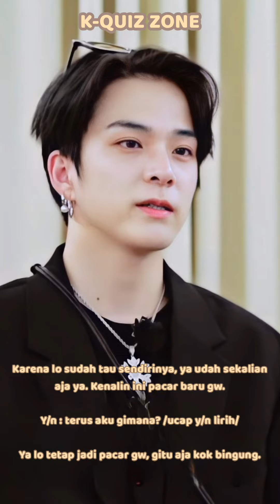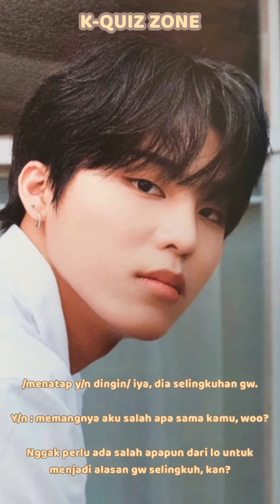[POV] Treasure : The Last Lie pt.1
Halo ! (´ ᴗ｀✿)

Treasure POV : sebagai pacarmu yang ketahuan jalan bareng selingkuhannya, dan mereka baru tahu kamu mengidap kanker stadium akhir dan sedang kritis di rumah sakit 💎 Request by @Anggitha Widya Pratiwi

Happy watching ! ଘ(੭ˊᵕˋ)੭
Tolong jangan re-post video ini, tanpa izin ya (๑˘ᵕ˘)